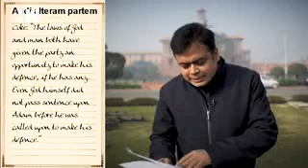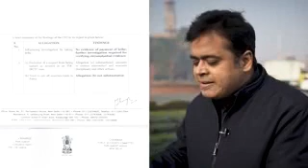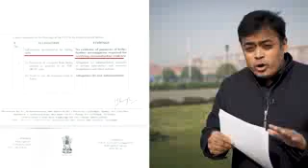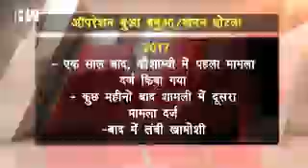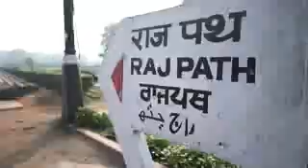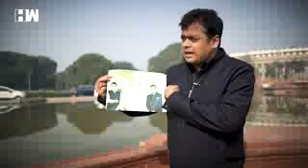अभिसार शर्मा ने पूछा सरकार से क्यों डरते हैं विपक्ष से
अभिसार अपनी बेबाक राय के लिए जाने जाते है. वहीं HW News तेज तर्रार पत्रकारिता के लिए मशहूर है.